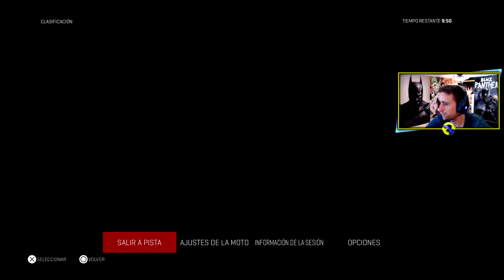MotoGP 17 GP de Australia FP1 & FP2